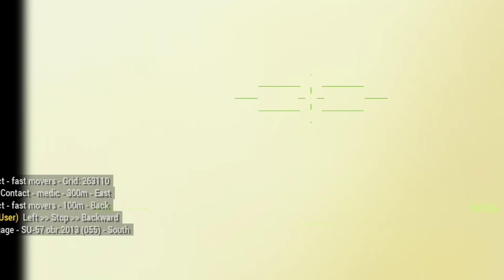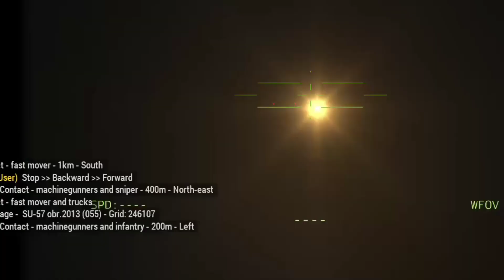Today, a Ukrainian Abrams tank shot down a Russian army unit's SU-34 fighter plane and was killed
military simulator
elite operators

war is so bad, we are against invaders shooting innocent people, i hope this war will end,

This video is made by ARMA, it doesn't fully represent reality, it's just a simulation of real news,